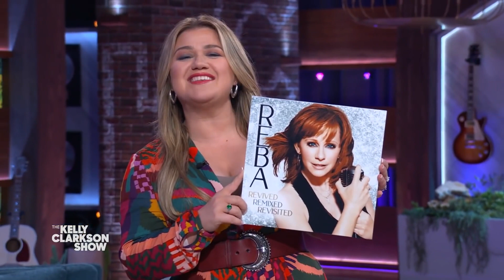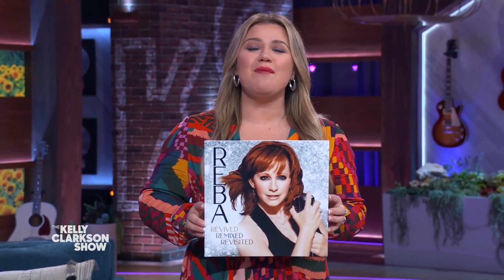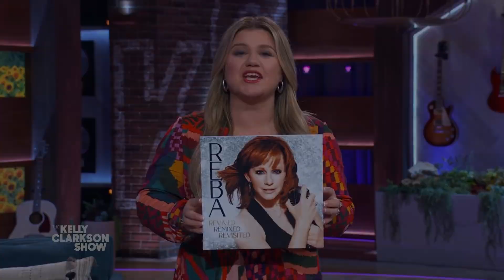Reba: The Night The Lights Went Out In Georgia (Revived)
Reba McEntire peforms "The Night The Lights Went Out In Georgia" (Revived) on The Kelly Clarkson Show 11/7/2021